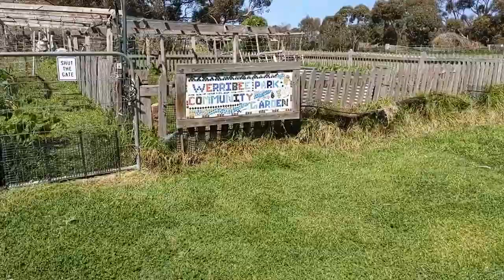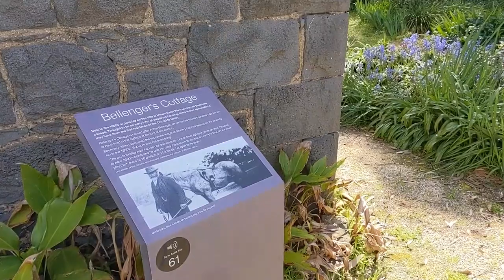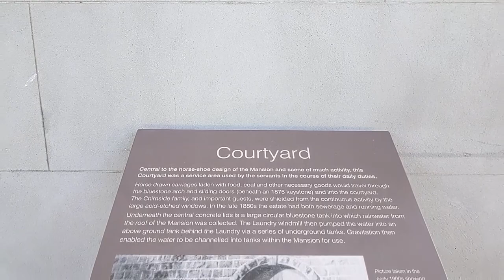Werribee Mansion Gardens Walk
Take a virtual walk around the Werribee Mansion Gardens and historic buildings. Also taking in part of the sculpture gardens and orchards. Werribee WerribeeMansion # WerribeeSclptureGarden